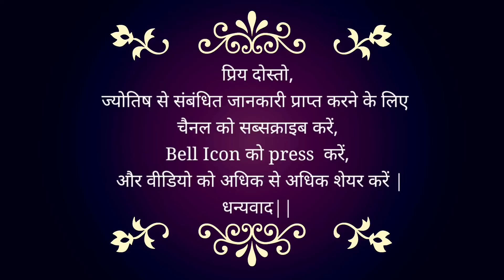12 September 2023